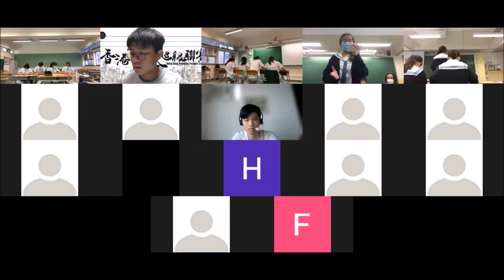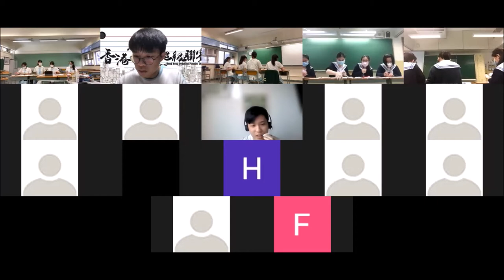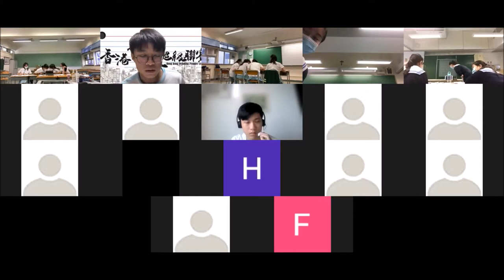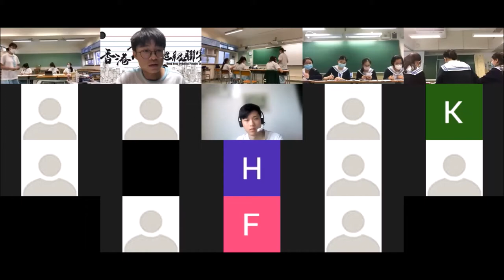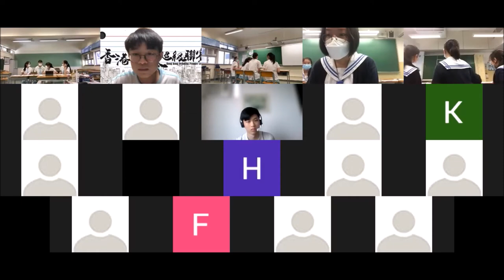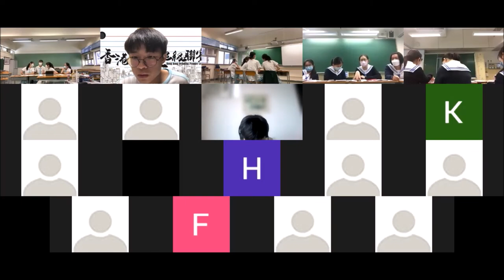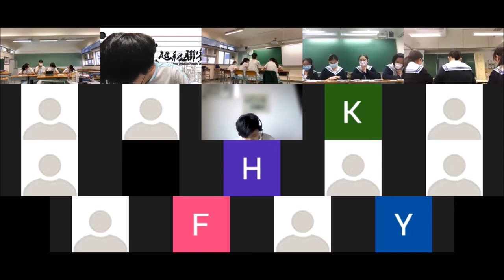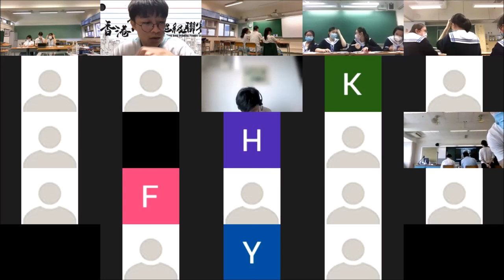20210703 甲一組_第7輪_「如果你知道世界是虛擬的...（甲方）應該公告天下 / （乙方） 不應公告天下」 寶血會上智英文書院 vs 德蘭中學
【賽果：0:3】德蘭中學勝出
【最佳辯論員：正二】寶血會上智英文書院龍梓恩同學

本季唯一一場雙辯題（甲乙方）賽事，跟單辯題（正反方）最大的方別，在於辯題要求雙方具同等論證責任，最直接情況是，雙方在定義、推論等責任是相等的。換個角度說，雙方都是正方，立場只容許非黑即白，不存在單辯題中，若「正方取白色立場，「反方」可取黑色或任何非白色立場的情況。評判的評分標準也因此跟「單辯題」有異。

「世界是虛擬」，多麼高深玄幻的一個題材！但其實辯題真正想探討的，是當我們面對一個匪夷所思卻足以顛覆一切、後果重大的真相時，我們應該憑甚麼作出抉擇？

你可以把這辯題看作科學題，也可以看作人類學、道德學、政治學辯題，但對於一般人來說，這更可能是一個自我成長、詰問價值觀的辯題。各個學校的辯員，是如何深思這話題的？快點擊追看。

三十二間參賽學校為（排名不分先後）：
【甲一組】
德蘭中學
崇真書院
拔萃女書院
聖馬可中學
【甲二組】
協恩中學
匯知中學
華英中學
英華書院
【乙一組】
拔萃男書院
【乙二組】
聖言中學
喇沙書院